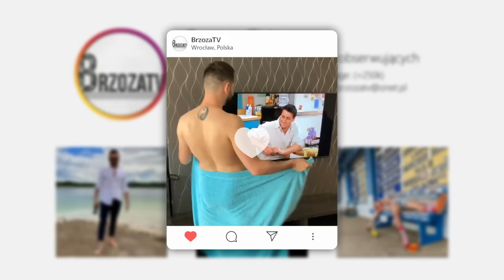GAŁKA LODÓW NA 3 WAFELKI | JANUSZ NAD MORZEM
Nowe przygody Janusza nad polskim morzem :)